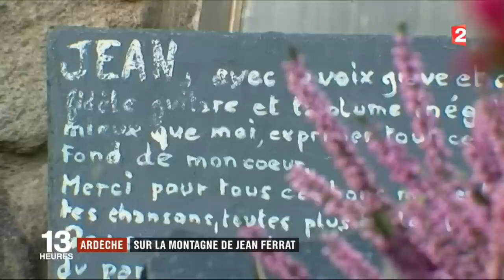Sur la montagne de Jean Ferrat (13Heures le journal) Valérie sa nièce nous guide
Sur la montagne de Jean Ferrat (13Heures le journal) Valérie ARBA-MELINE sa nièce nous guide
La Mazailande, le torrent qui traverse son jardin, où Jean venait pêcher la truite.